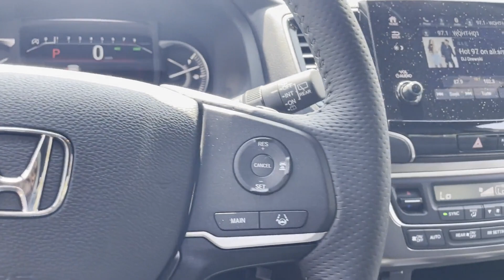Used 2022 Honda Passport EX-L 5FNYF8H5XNB030874 West Islip, Amityville, Huntington, Wantagh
2022 Honda Passport EX-L 5FNYF8H5XNB030874 Video

This 2022 Honda Passport EX-L 5FNYF8H5XNB030874 is full of phenomenal features such as: